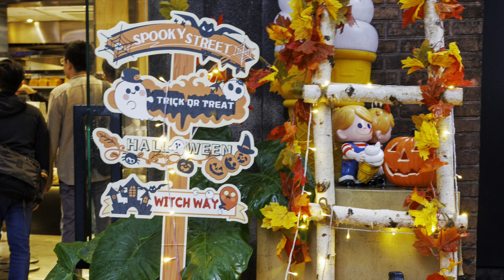IFS Company Trip, Day 1